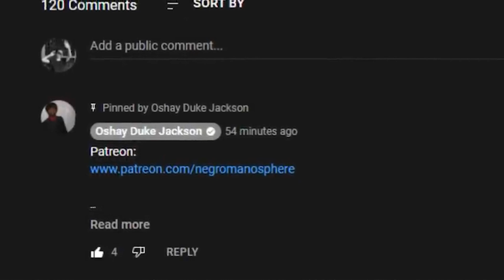Famous 304 Disrespects Her Young Son and The Sistahood STAYS QUIET SMH